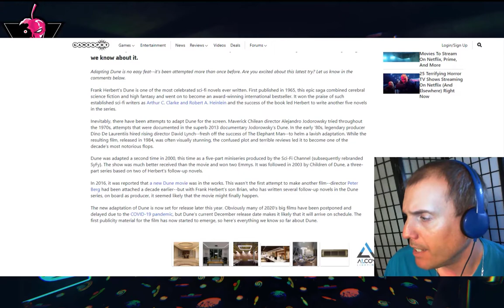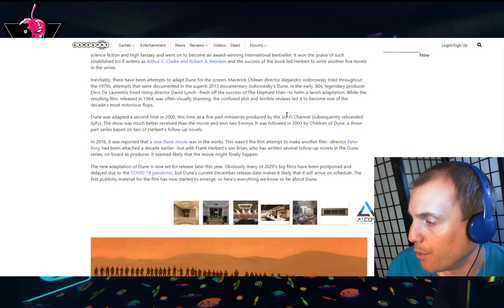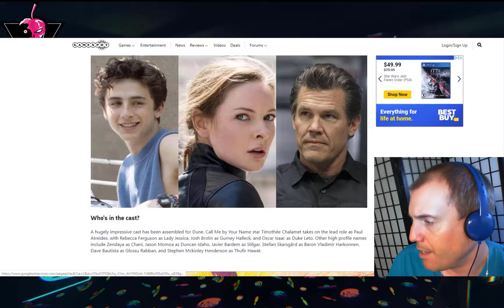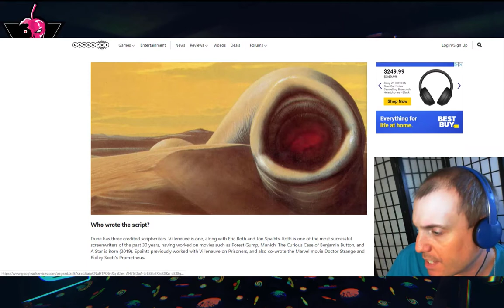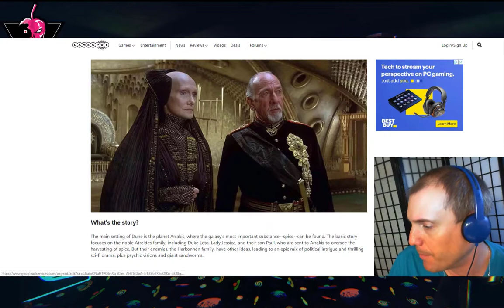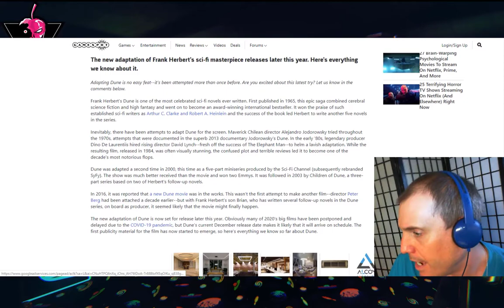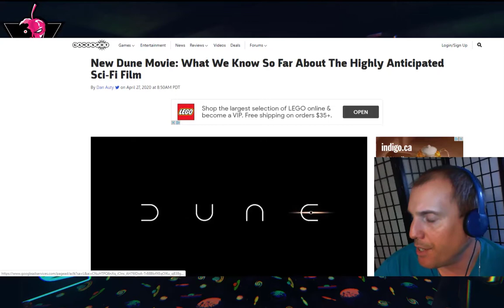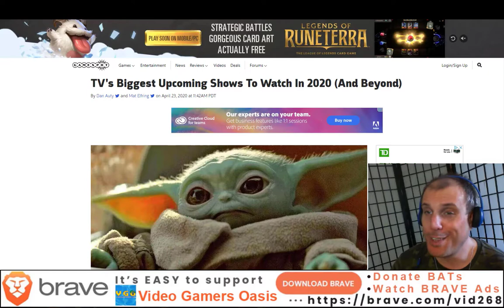NEW DUNE MOVIE - What We Know So Far - 2020-04-27 - BREAKING NEWS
SOURCE:

New Dune Movie: What We Know So Far About The Highly-Anticipated Sci-Fi Film

It’s easy to support my website YouTube Channel:
Video Gamers Oasis:
Give the new Brave Browser a try:

ShortPixel:
Receive 100 images per month from the free plan + 100 one-time credits: